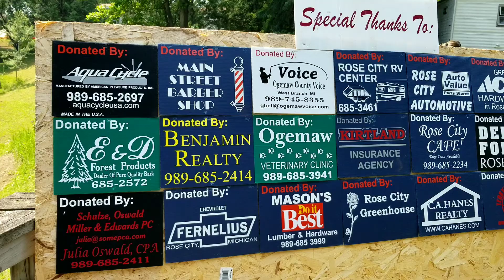Trout day in Rose city Michigan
2nd version of the same event.